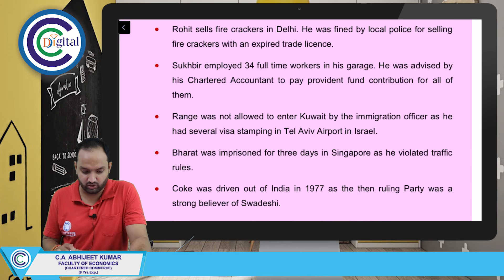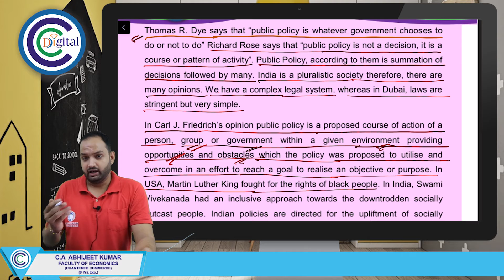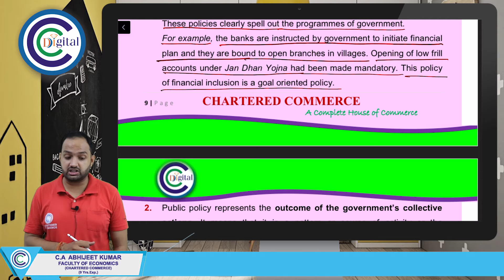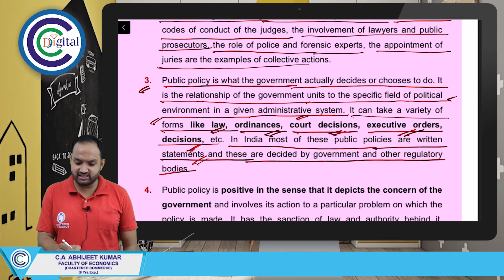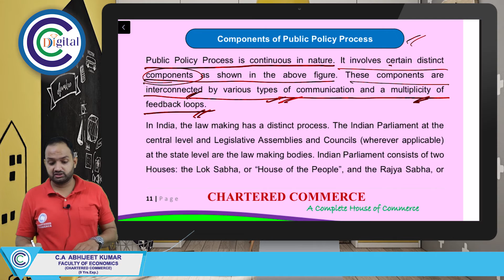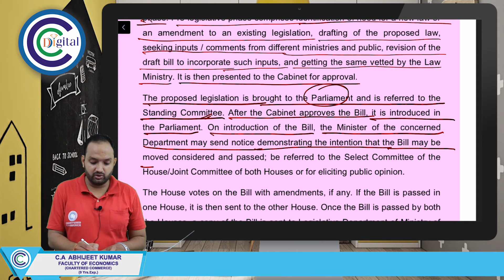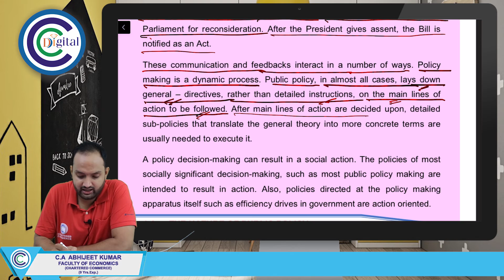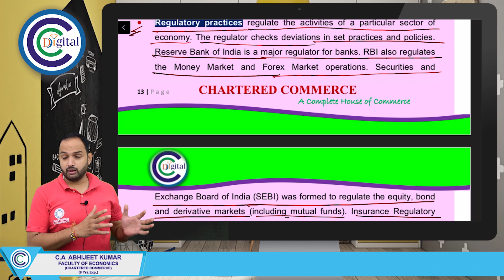BCK Ch 4 lec 2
Video lecture on BCK Ch 4 lec 2  for CA/CS/CMA Foundation  By  CA Abhijit  Sir